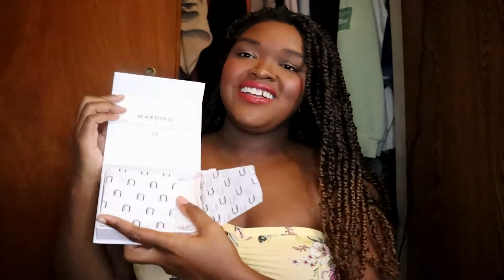What I Bought for Fall!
Fall is finally here! See what I bought so far in this month's haul. Let me know what you're buying this year.

Uncommon James

Goddess Necklace
$40.60

Medusa Necklace
$36.40

Tara Necklace
$36.40

Good American

RIB OFF SHOULDER ZIP HENLEY BODYSUIT
$86.90

90S RIBBED TANK DRESS
$78.90

Target

Women's Rib Knit Tank Dress - A New Day™
$20

Women's Long Sleeve Marled Open Cardigan - Knox Rose™
$34.99

Savage Fenty

CLF Fluff'd Up Slippers